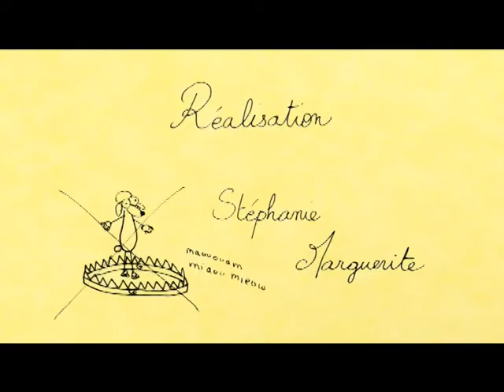Les chats karatékas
Après "le café" OLDELAF et Stéphanie MARGUERITE reviennent avec un nouveau court métrage "les chats karatékas"
Cette chanson est extraite de l'album "bête et méchant" aux ed.Milan jeunesse